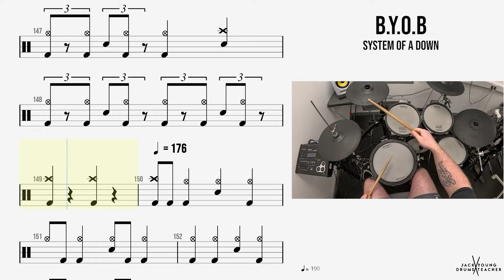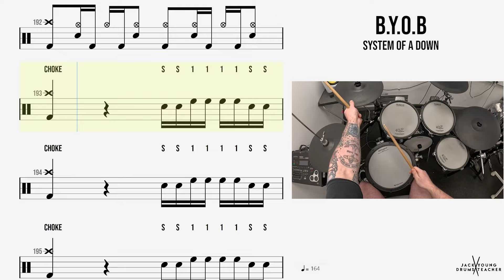🥁 B.Y.O.B - System Of A Down - (DRUMS ONLY)